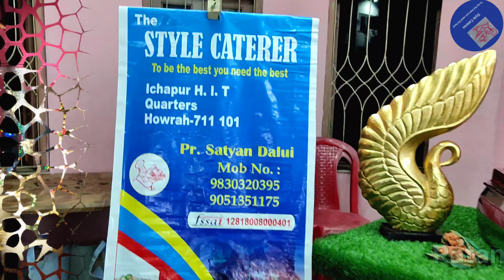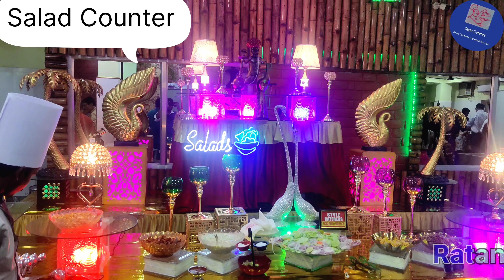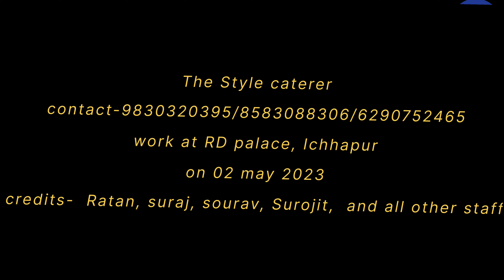The style caterer - RD palace -02 may 2023